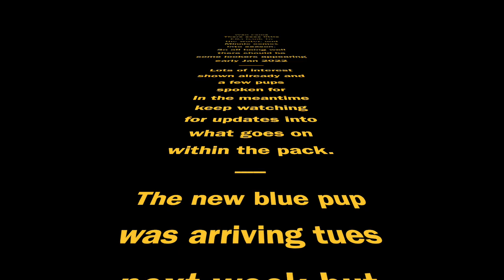OMKO-THAI-RIDGEBACK : Ella returns to water+ Minnie comes into season!